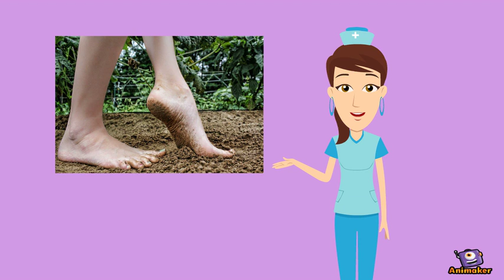Parasitologia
Animated Video created using Animaker Anciolistomídeos